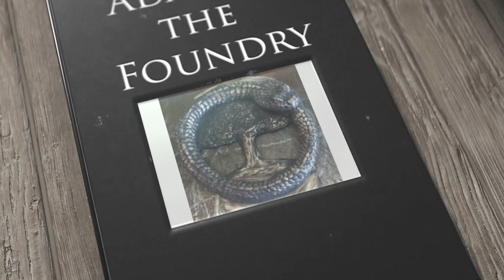October 22, 2024 - Continued work on "Ni Siquiera!" by William Carrington, assembly, dipping 1st/2nd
October 22, 2024 - Continued work on "Ni Siquiera!" by William Carrington, beginning assembly, dipping 1st/2nd coats on investments, and more!